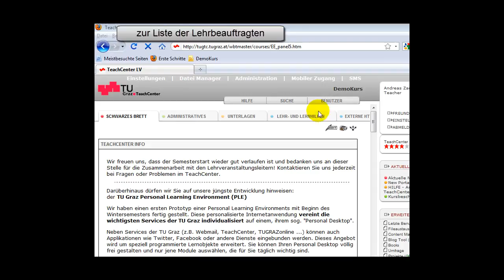TU Graz TeachCenter: Lehrbeauftragte finden